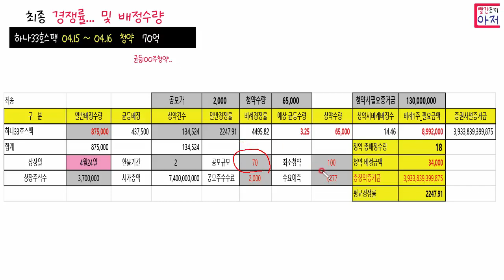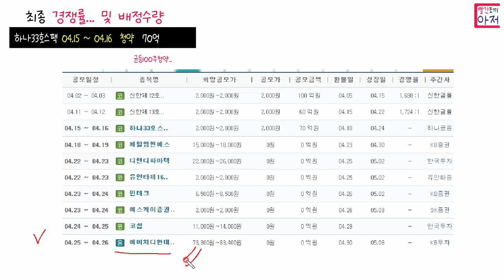하나33호스팩 04.15 ~ 04.16 최종경쟁률... 균등 3.25 착한사람은..4주..가즈아 4주..!!!